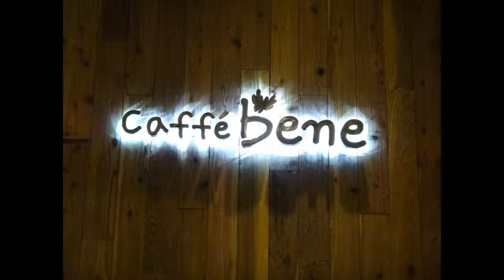There and Back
I went to Daejeon to visit a friend along with her mother who was hospitalized during her sojourn here in Korea.
I discovered the ITX Saemaeul train service.  Apparently, the Saemaeul has been upgraded, and I heartily approve.